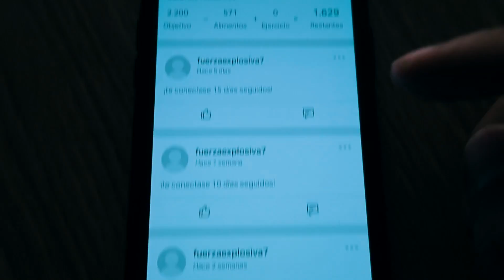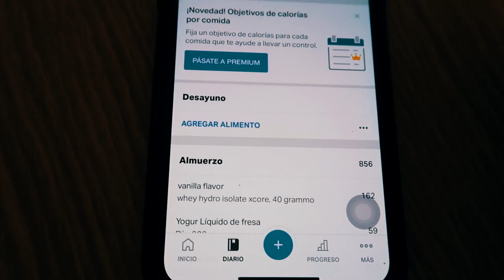ASÍ se CONSIGUE un CAMBIO FÍSICO en 10 SEMANAS!!!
Hoy chicos os traigo un nuevo vídeo acerca de mi dieta de definición y mi rutina en definición vais a ver cómo se consigue un cambio físico en 10 semanas y como se tiene que hacer una buena definición para conseguir un cambio físico! Espero que os guste!